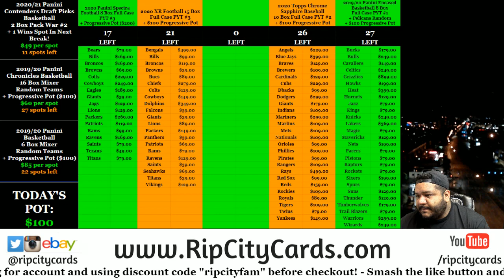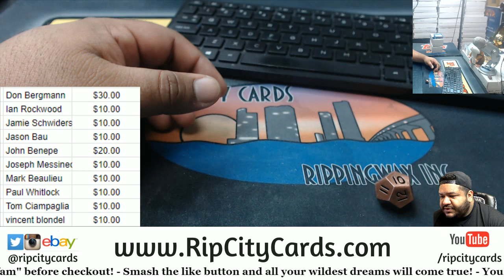$130 Progressive Pot Giveaway (10-25)